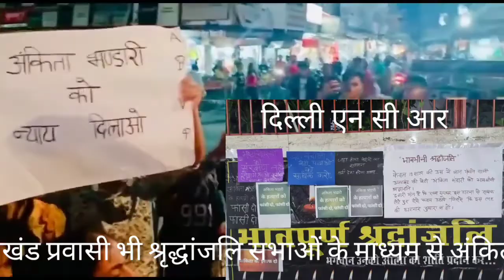उत्तराखंड खबरसार: अंकिता हत्याकांड से उठते तीन सवाल /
आज के खबरसार में हम बीते सप्ताह की तीन बड़ी खबरों के मायने समझने और समझाने की कोशिश करते हैं, लेकिन आज का खबरसार कुछ अलग है। आज के खबरसार में हम उत्तराखंड की महिलाओं से जुड़े उस मुद्दे पर बात करेंगे, जिस पर केवल उत्तराखंड ही नहीं, बल्कि पूरा देश बात कर रहा है। जी हां, वह मुद्दा है अंकिता भंडारी हत्याकांड का। अंकिता भंडारी हत्याकांड के खिलाफ पूरे उत्तराखंड में प्रदर्शन हो रहे हैं। बल्कि राज्य के बाहर रह रहे उत्तराखंड प्रवासी भी श्रृद्धांजलि सभाओं के माध्यम से अंकिता भंडारी मामले में दोषियों को सख्त से सख्त सजा देने की मांग कर रहे हैं, लेकिन इस घटना ने कई ऐसे सवालों को भी छेड़ दिया है, जो एक राज्य के लिए बहुत जरूरी हैं। एक मुद्दा है, राजस्व पुलिस का। कहा जा रहा है कि राजस्व पुलिस की व्यवस्था होने के कारण अंकिता भंडारी मामले में लापरवाही बरती गई। वर्ना अंकिता भंडारी को बचाया जा सकता था। ऐसे में, राज्य सरकार को राजस्व पुलिस व्यवस्था को समाप्त कर प्रदेश की सुरक्षा की जिम्मेवारी पुलिस के हाथों सौंपी जानी चाहिए।
दूसरा सवाल रोजगार से जुड़ा है। अंकिता भंडारी को अपना व अपने परिवार के भरण पोषण के लिए ऐसी जगह काम करना पड़ा, जो न केवल उसके परिवार से दूर था, बल्कि अनसेफ भी था। इसकी वजह यह है कि उत्तराखंड में रोजगार के पर्याप्त इंतजाम नहीं हैं। सरकार युवाओं को रोजगार उपलब्ध कराने की दिशा में कुछ खास नहीं कर पाई है। खासकर युवतियों को सुरक्षित रोजगार उपलब्ध कराना सरकार की जिम्मेवारी बनती है। इसलिए सरकार को सबसे पहले रोजगार केंद्रों को फिर से सक्रिय करना चाहिए और रोजगार के इच्छुक युवाओं का रजिस्ट्रेशन करना चाहिए। इससे जहां सरकार को कुल बेरोजगारों की संख्या पता चलेगी, वहीं एक डाटा बैंक के माध्यम से युवाओं की निगरानी कर सकती है। सबसे बड़ी बात यह है कि नौकरी देने वाले संस्थानों की जानकारी भी सरकार के पास पहुंचेगी और अवैध संस्थानों के खिलाफ कार्रवाई करना आसान होगा।
लेकिन अंकिता भंडारी हत्याकांड से एक बड़ा सवाल उत्तराखंड की पर्यटन नीति पर उठ रहे हैं। कुछ लोगों का आरोप है कि उत्तराखंड में ऐसे गेस्ट हाउस और रिजॉर्ट की संख्या हजारों में है, जहां युवतियों को वेश्यावृति के लिए मजबूर किया जाता है और इन रिजॉर्ट में वेश्यावृति हो रही हैं। ये रिजॉर्ट नशे का भी व्यापार करते हैं। हालांकि देश दुनिया में जहां भी पर्यटन स्थल हैं, वहां इस तरह की शिकायतें आती रहती हैं, लेकिन चूंकि उत्तराखंड देवभूमि है और यह धार्मिक एवं आध्यात्मिक पयर्टन की दृष्टि से महत्वपूर्ण है, इसलिए यहां मौज मस्ती या असामाजिक पर्यटन को बढ़ावा नहीं दिया जाना चाहिए। सरकार को पर्यटन पर कड़ी निगरानी रखनी चाहिए, बल्कि पर्यटन की नई नीति पर विचार करना चाहिए। विशेषज्ञों का एक सुझाव है कि उत्तराखंड में हाई एंड टूरिज्म को बढ़ावा देना चाहिए। हाईएंड टूरिज्म का मतलब है कि महंगा टूरिज्म। इससे जहां कम लोग पर्यटन स्थलों में जाएंगे, बल्कि महंगा होने के कारण सरकार को राजस्व भी अधिक मिलेगा। विशेषज्ञों के इस सुझाव  पर विचार किया जाना चाहिए, क्योंकि उत्तराखंड जैसे संवेदनशील जगहों पर बढ़ती भीड़ के कारण जहां अराजकता बढ़ रही है, वहीं उत्तराखंड के पर्यावरण व जैव विविधता को नुकसान पहुंच रहा है।

Himalayanews
HimalayaTak
Uttrakhand news
pauri news